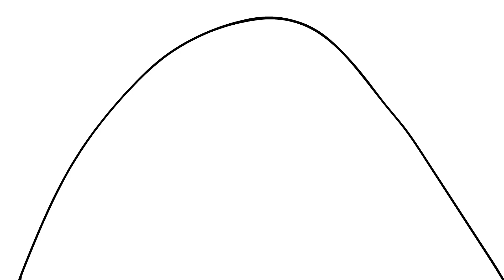Critique 5 Animation